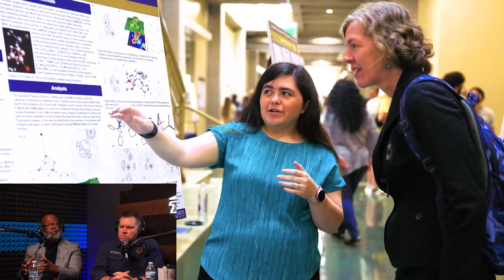#050- "Leadership In Law Enforcement" with Mike Alexander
Explore leadership in law enforcement with Mike Alexander – from family fruit-picking to frontline policing. Discover his lessons in trust-building and team management. Dive into dismantling toxic cultures, emphasizing the role of first-line supervisors, embracing diversity, and overcoming groupthink.  Join us for a journey from challenging leadership to holiday cheer!